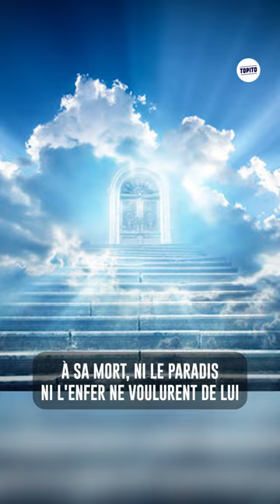Pourquoi on allume des citrouilles à Halloween ?